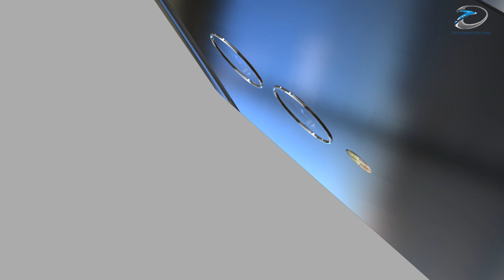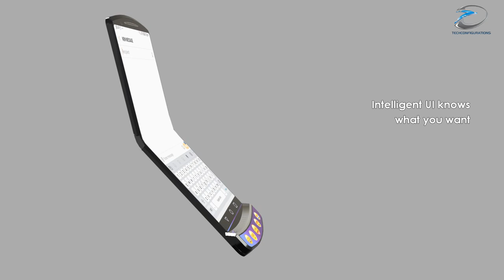Motorola RAZR V4 Introduction, the Foldable Smartphone is here,The Legend Reborn!!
If you look at the history of smartphones there are few smartphone which evolved as a brand icon and could be said as a legend of its time. The Motorola RAZR series were definitely one among such device, with its unique fashionable clam shell design Razr became identified as a "fashion" product and an iconic cell phone in the late 2000s.  Now Fast forward to 2018 just a  few days ago at MWC 2018 Lenovo CEO  Yang Yuanqing hinted  that they are indeed bringing Moto Razr back ,He also hinted towards Motorola's focus on foldable smartphone technology in the coming months. This could mean they are working on an new generation of Razr smartphone with a fordable design ,and remember Lenovo has been working on fordable display tech for years now and they have even demonstrated several prototype versions of it in the past.
 Taking this news as inspiration we have designed a concept design of the next gen Razr smartphone,we call it the Motorola RAZR V4..

All content used is copyright of Techconfigurations, Use/editing of the content without proper authorization is not allowed.